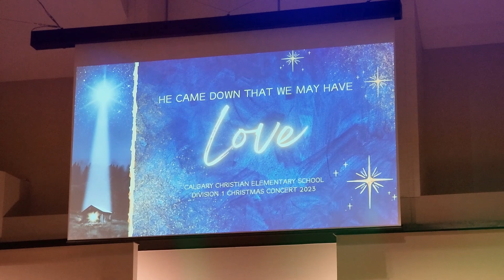YBA_School [ ||||||聖誕限定||||| ] 係Calgary 過聖誕無氣氛？ 帶你參加「衣香鬢影」聖誕音樂會！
香港長大，聖誕會有一種特別氣氛。
來到Calgary，這種氣氛要自己買返來。
如果你有小朋友聖誕氣氛會濃一點，因為有聖誕音樂會！

呢條片同你分享聖誕歌，給你一點氣氛！

離開香港學簽移民去卡加利Calgary，
我會同你分享呢個冒險旅程嘅心路歷程，
探索每樣移民加拿大新奇事！